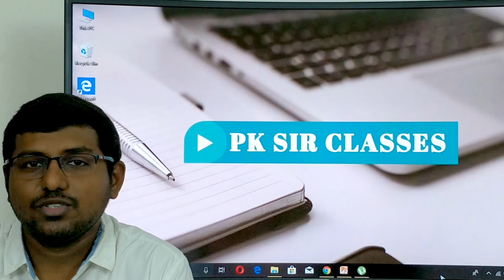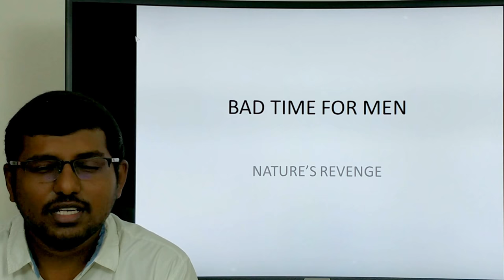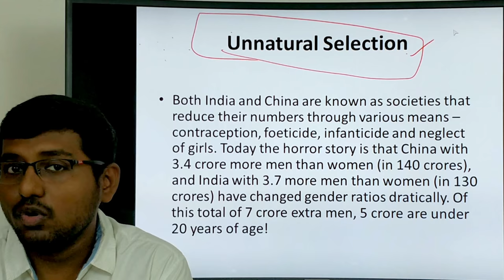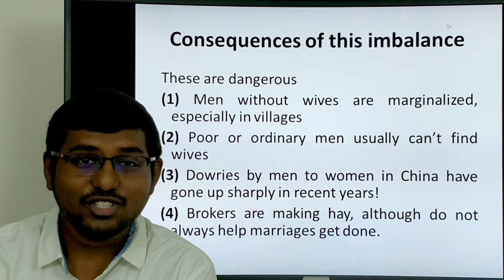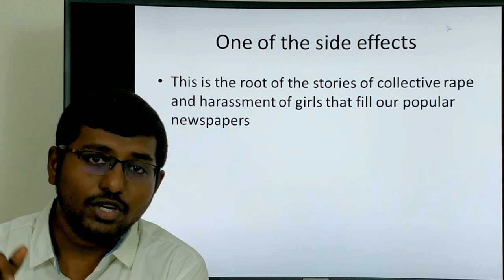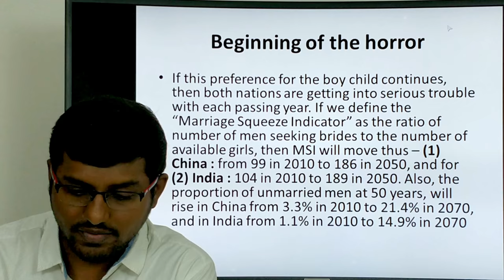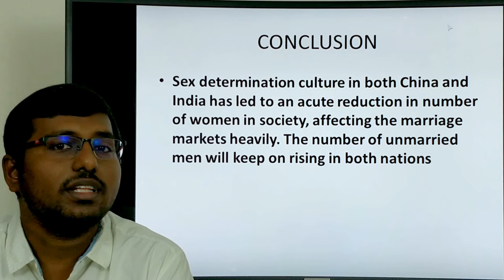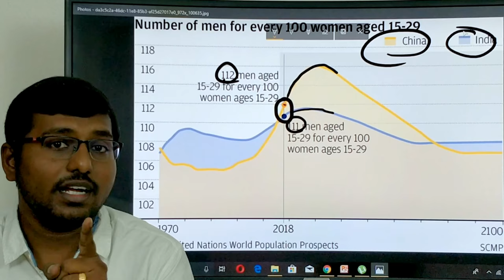Bad time for men